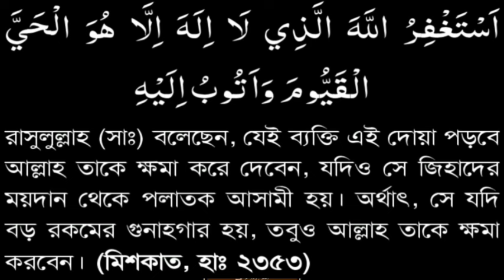মিশকাত হাদিস ২৩৫৩,এই তাওবা কারিকে আল্লাহ কখনি খালি হাতে ফিরান না, বিশ্বনবী সঃ বলছেন